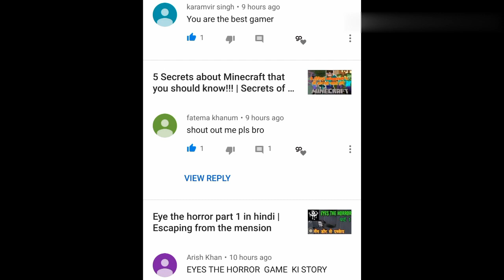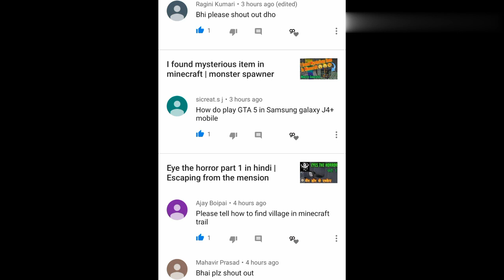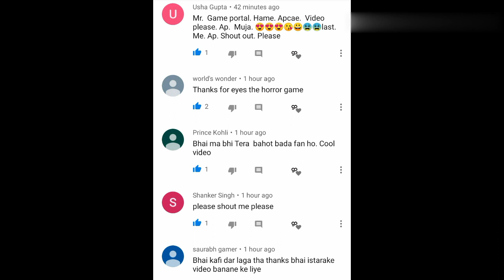Let's visit evil nun school in minecraft | Evil nun school in minecraft in hindi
Let's visit evil nun school in minecraft in hindi by game portal